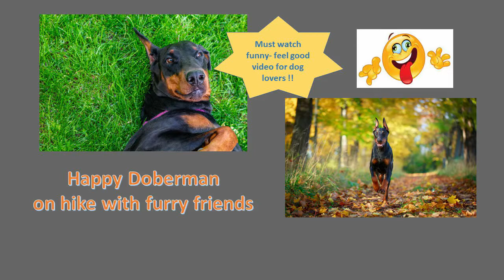Funny Doberman video hiking with dog friends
Dobie went for a picnic out with his other  dog friends- The rottie, the cocker spaniel and the German shepherd came along.  They had a lot of fun on the hike.

The channel is an attempt to bring out the fun side of Doberman breed and break the myth that it is a vicious breed.  Dobie is loved by all and all dogs can turn out well if you socialize them well and love them.

Much love from Dobie !!